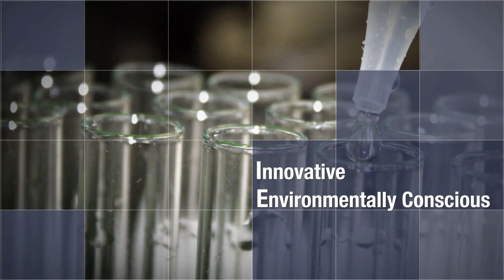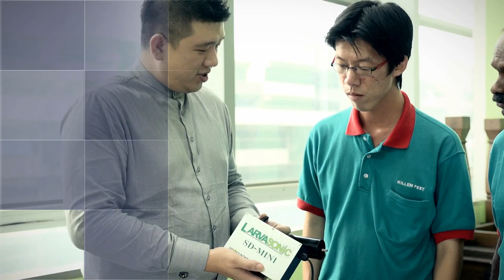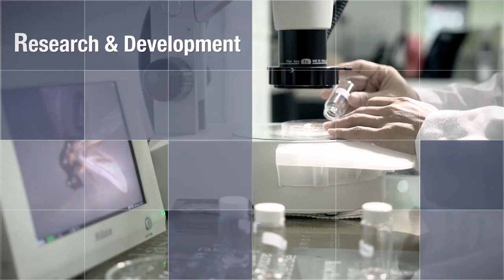Bentz Jaz Corporate Video English version